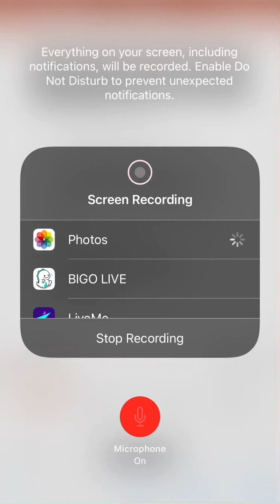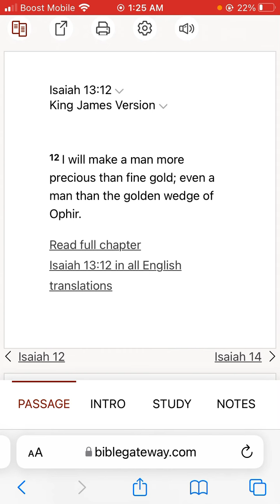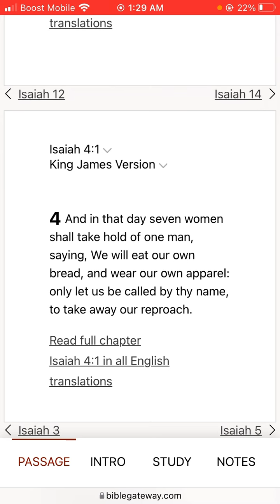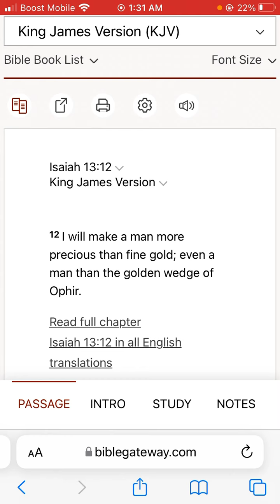I will make a man more precious than fine gold.